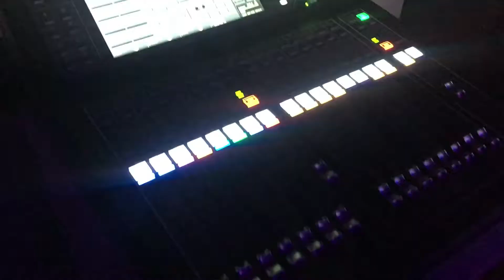Vlog: Fairlight, licht en geluid op Blue Rhapsody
Blue Rhapsody wordt uitgerust met de modernste plug and play techniek die anno nu te vinden is.

Sanne ging op bezoek bij FAIRLIGHT, al meer dan 25 jaar de trouwe licht- en geluidspartner van Constant in Beweging.

In deze vlog zie je wat je op gebied van licht, geluid en video kunt verwachten aan boord van Blue Rhapsody.

Meer weten over de technische specificaties aan boord? Kijk dan op